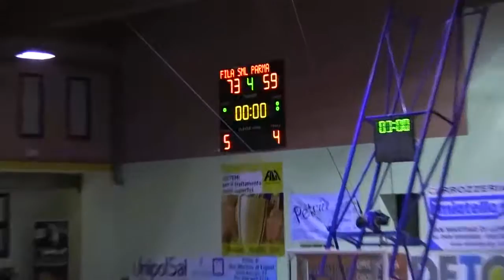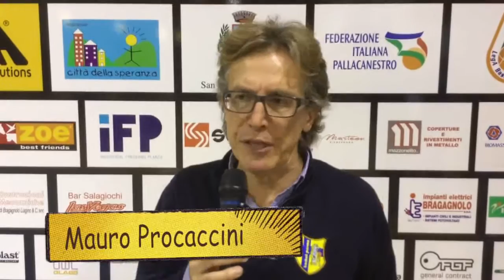Fila-Parma (8^ g. A1 2015/16): le interviste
Le interviste realizzate al termine della gara tra Fila San Martino e Lavezzini Parma, giocata domenica 29 novembre 2015 a San Martino di Lupari e valida per l'8^ giornata di Serie A1 femminile di basket.
Protagonisti i due tecnici Larry Abignente e Mauro Procaccini, insieme alle Lupe Mary Sbrissa, Silvia Favento e Jasmine Bailey.